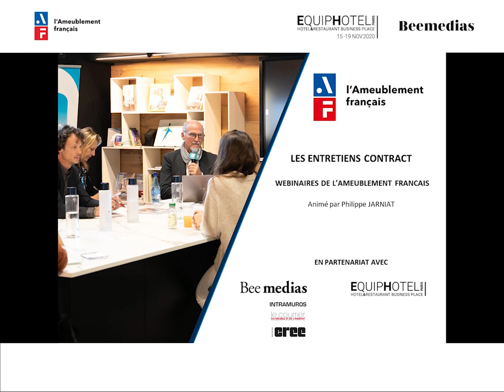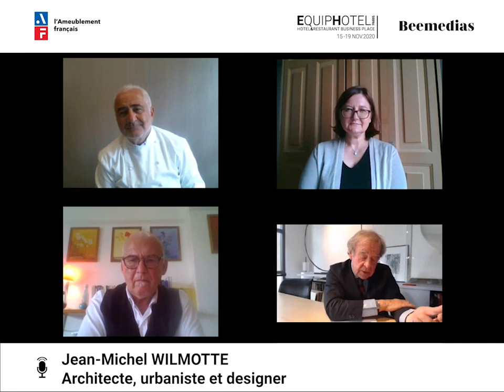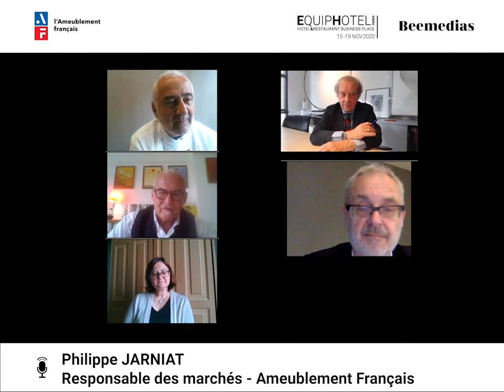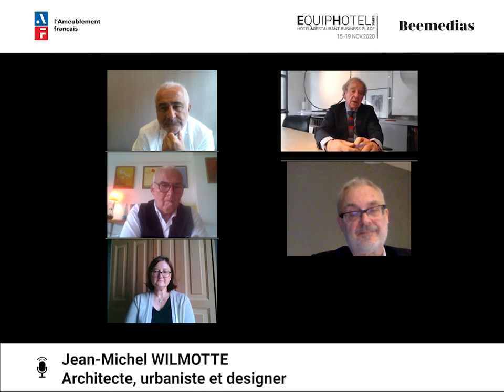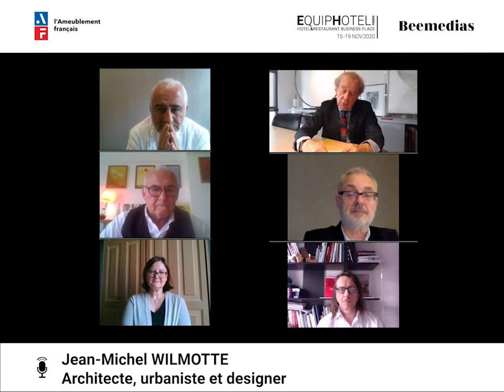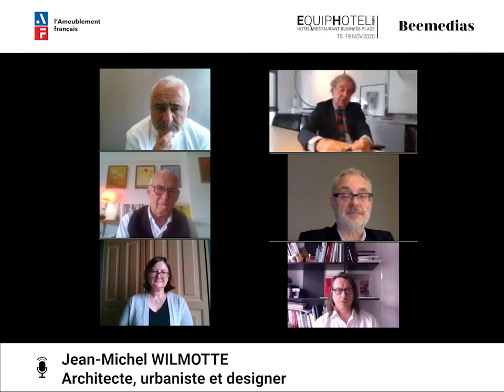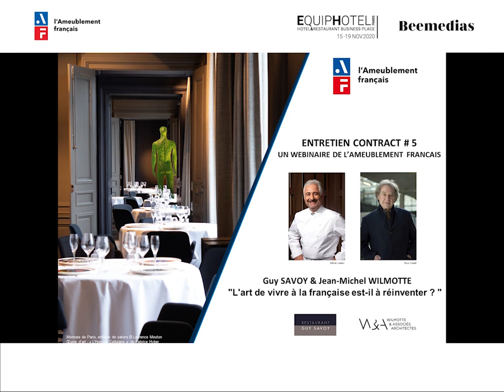Webinar "L'art de vivre à la française est-il à réinventer ?" avec Guy SAVOY et Jean-Michel WILMOTTE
Pour la 5e édition des Entretiens Contract de l'Ameublement Français, la parole est donnée à Guy SAVOY, chef étoilé et Jean-Michel WILMOTTE, architecte, urbaniste et designer.
Ce webinar a été réalisé en partenariat avec Bee Medias et EquipHotel.

02:25 Guy SAVOY : la situation de la restauration en période de COVID-19 et l’importance de l’art de vivre à la française
05:00 Guy SAVOY : comment est appréhendée la réouverture des restaurants
06:00 Guy SAVOY : l’aménagement de ses restaurants face aux protocoles sanitaires
08:53 La relation entre Guy SAVOY et Jean-Michel WILMOTTE
11:07 Jean-Michel WILMOTTE : l’impact des précautions sanitaires sur l’art de vivre à la française
14:45 Jean-Michel WILMOTTE : comment la crise a été vécue dans la gestion de ses équipes et de ses projets
17:09 Jean-Michel WILMOTTE : comment ses architectes et architectes d’intérieur arrivent à garder un esprit de convivialité malgré les mesures sanitaires (réaménagement des espaces, utilisation de différents matériaux…)
20:55 Guy SAVOY : la mise en place de la livraison
22:28 Guy SAVOY : l’importance de l’atmosphère dans un restaurant
24:33 Guy SAVOY : la mise en place du service de chef à domicile
25:19 Guy SAVOY : la réouverture des restaurants
27:36 Jean-Michel WILMOTTE : le rôle des fabricants français de mobilier et des agenceurs face aux mutations du secteur
32:33 Jean-Michel WILMOTTE : la place de la France dans l’architecture, le design et la fabrication
34:38 Guy SAVOY : l’avenir de la haute gastronomie suite à la pandémie de COVID-19
41:05 Jean-Michel WILMOTTE : le rôle des architectes d’intérieur pour maintenir l’attractivité des restaurants français
43:42 Guy SAVOY et Jean-Michel WILMOTTE : la culture du détail dans l’art de vivre à la française
45:44 Question du public : le rôle du digital dans les restaurants pour rassurer les clients (réponse de Guy SAVOY)
48:00 Guy SAVOY : l’importance de l’utilisation de produits et fabrications issus de nos régions pour la clientèle
49:34 Question du public : les impacts du COVID sur les chantiers en cours
51:25 Question du public : le rôle du digital dans les restaurants pour rassurer les clients (réponse de Jean-Michel WILMOTTE)
52:34 Question du public : comment est appréhender le futur face à la crise que l’on vit
54:06 L’importance de l’apprentissage pour les étudiants

En savoir plus sur Les Entretiens Contracts :
Ils sont une nouvelle forme de prise de parole du groupement Contract de l'Ameublement français. En partenariat avec BEE MEDIA (INTRAMUROS, Architecture CREE, Courrier du meuble), ce rendez-vous est un dialogue entre industriel, agenceurs, architectes d'intérieur et designers, pour questionner les enjeux de la profession.

En savoir plus sur l'Ameublement Français :
L’Ameublement français est l’organisation professionnelle des acteurs de la fabrication d’ameublement et de l’aménagement des espaces de vie.
Accélérateur de son industrie, l’Ameublement français soutient et aide les entreprises à se développer sur les marchés nationaux et internationaux, encourage l’innovation et les savoir-faire afin de s’adapter aux enjeux de demain.